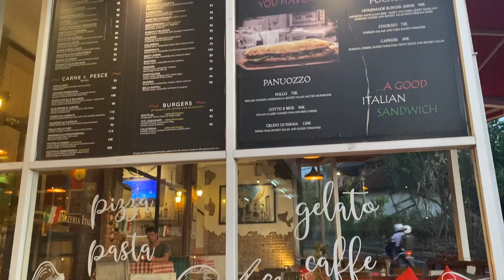Bali Vlog: Exploring Uluwatu - beach clubs, a stunning villa + the best food! My Last Bali Vlog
This is my final Bali vlog, I returned 8 weeks ago but editing these has made me feel like I'm still there... kind of! I feel emotional that it's come to an end. I honestly had the most amazing time and would recommend anybody that's thinking of travelling to Bali to 100% do so.

Thank you to all of my new subscribers that watched my Bali vlogs. I have a couple more trips abroad planned and will be vlogging them to keep up with content! If you have any other video suggestions, please comment them below!

I will also be releasing a Bali Travel Guide very soon, make sure you're following my Instagram for updates on the best route, places to eat, things to do and accommodation!